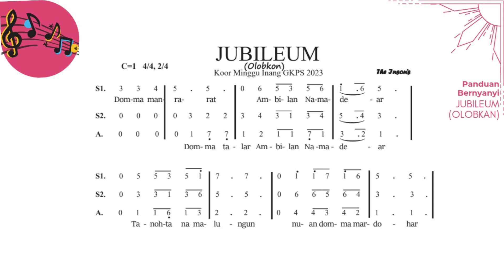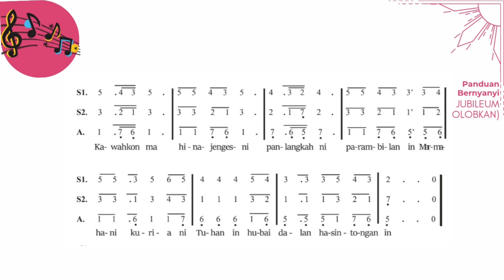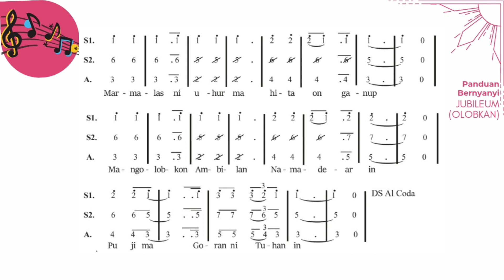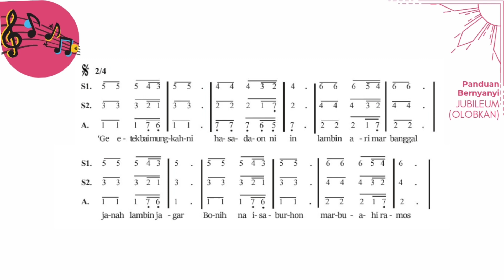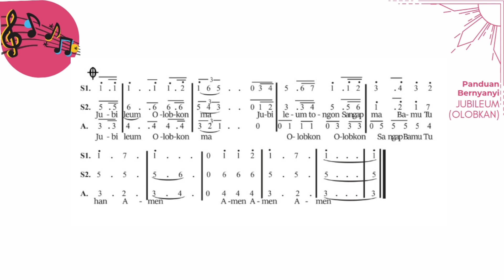JUBILEUM (Olobkon) Sopran 1 Koor Minggu Inang GKPS 2023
Jubileum (Olobkon)
Koor Minggu Inang GKPS 2023
Cipt. The Inson's